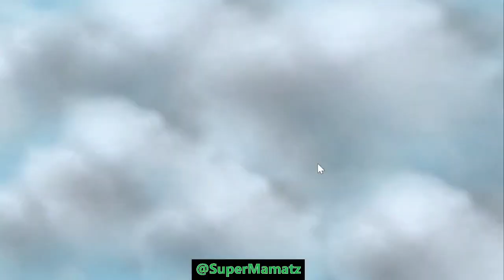ANJAAAY!!!! MAGIC CHESS JUARA 2